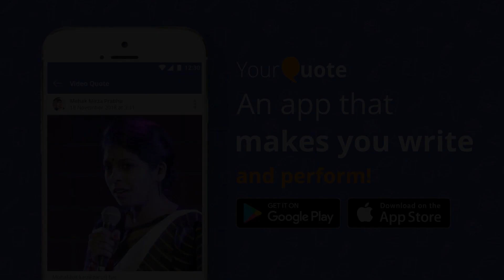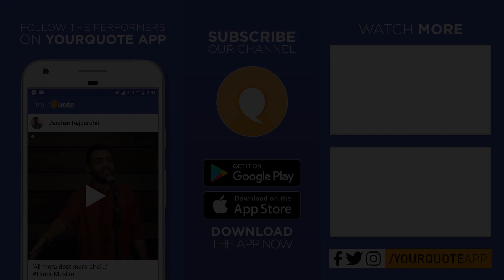‘Kyun Na Us Murat Pe Dil Beichain Ho’ by Purnendu | Hindi Poetry | YQ - Bhagalpur (Open Mic 1)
Venue: R.H.M.T.B High School, Housing Board Colony, Barari, Bhagalpur